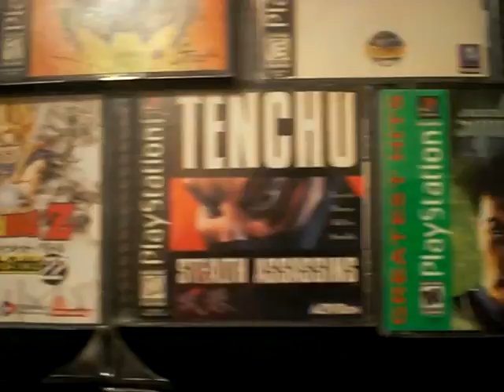PS1 GAME COLLECTION PT 2